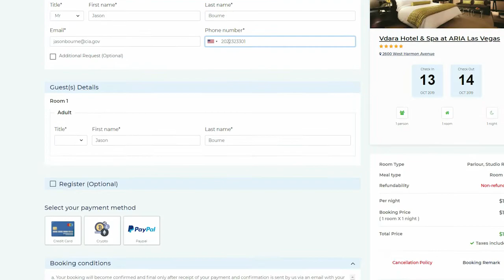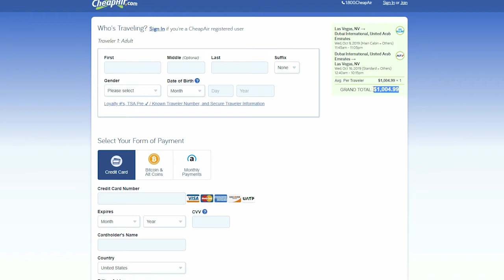How I Travel on Crypto!